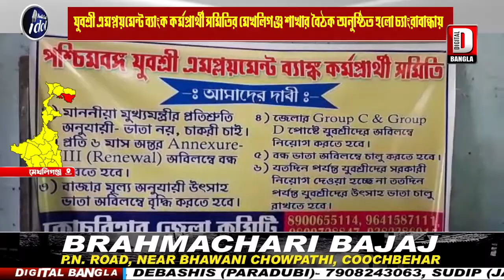যুবশ্রী এমপ্লয়মেন্ট ব্যাংক কর্মপ্রার্থী সমিতির মেখলিগঞ্জ শাখার বৈঠক অনুষ্ঠিত হলো চ্যাংরাবান্ধায়